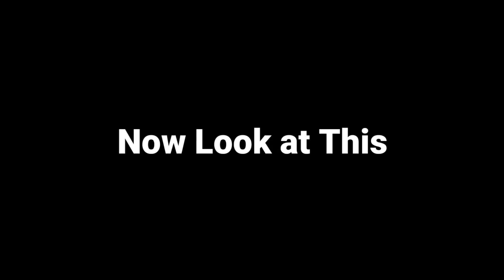MATTSUN and Amaan in The Same Match!! 😆 (Blockman GO : BedWars) but it's fake MATTSUN and Amaan